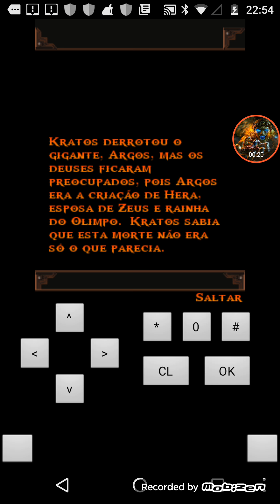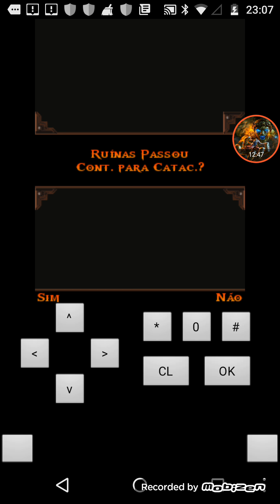GOD OF WAR:BETRAYAL Ruínas complicada e HADES SENDO UM TRAIRA!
Se vc gostou n esquece do Like compartilha e comente o que achou do vídeo : - )